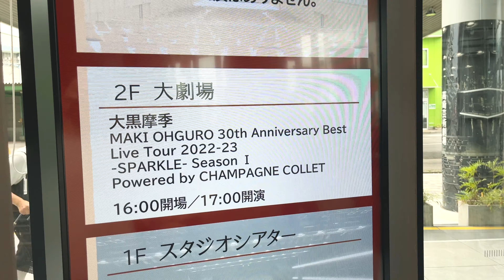大黒摩季さんのライブを見に高崎芸術劇場へミニクーパーでドライブ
この日行ったライブの映像が公式で見られます！
20220716群馬「今日のら・ら・ら」

BMW MINI COOPER R56 2007年式